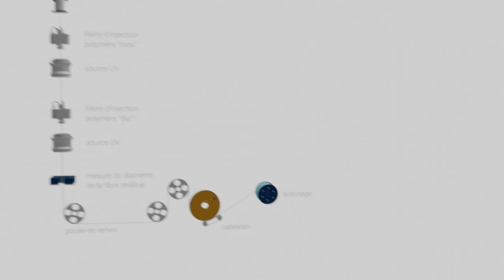Fibre optique : fabrication sur une tour de fibrage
Processus d'étirage d'une fibre optique